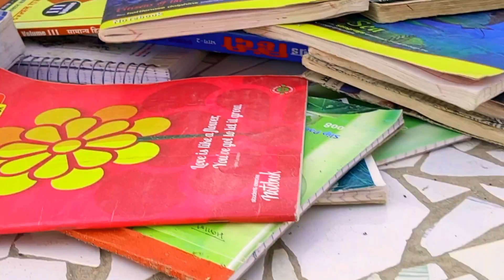Jurassic World Fan Made Short Movie | T-Rex In Real Life | Denger Dino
T-rex Chase Part 4 - Jurassic World Fan Movie| T rex In Real Life | Denger Dino